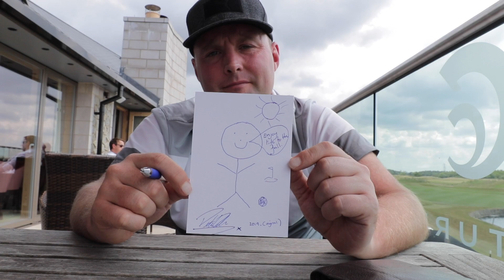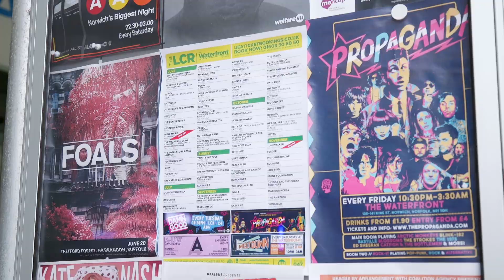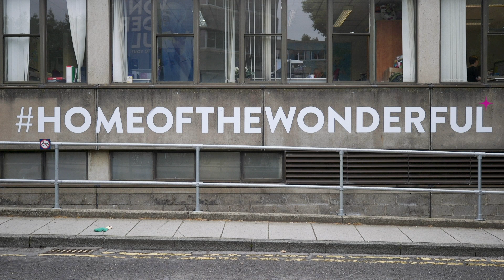Art With Tubes (and advice for starting university)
In this rather lengthy vlog I spend my last day of the summer helping Tubes film golf, watch as he creates a work of art, and give advice to people starting university this summer.

If you want to know more about cARTes postales, head over

If you are looking to go to uni I can recommend the University of East Anglia